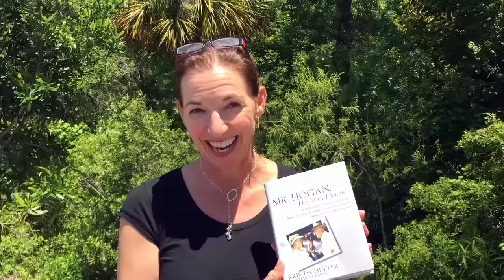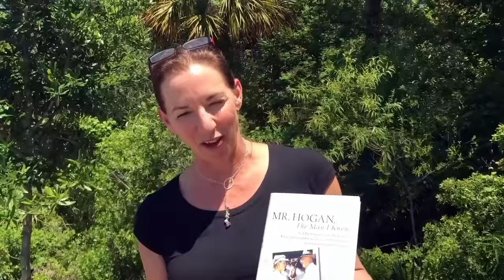MSE Training Camp, Dad & Don, and Kris Tschetter!